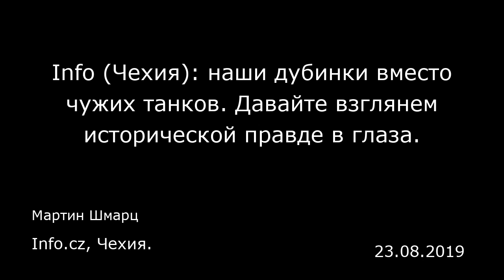Info (Чехия): наши дубинки вместо чужих танков. Давайте взглянем исторической правде в глаза.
Info.cz, Чехия.
Мартин Шмарц
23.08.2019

Конец Пражской весне положили советские танки. Но надежды на свободу окончательно рухнули в августе 1969 года, когда наши сотрудники Комитета безопасности поработали дубинками. Им бессовестно помогали некоторые лидеры, на которых годом раньше народ возлагал большие надежды и которым выражал свою поддержку. В итоге по жестокой иронии судьбы все получилось согласно формуле Брежнева «это ваше дело». Так же, как в 1938 и 1948 годах, история вновь подтвердила: никто не может навредить нам так, как мы сами.  Чешский народ традиционно привык сваливать все плохое, что случилось с ним за его историю, на кого-то другого. Синдром жертвы и обиды сказывается на том, как мы воспринимаем самих себя и окружающих. Вообще это не поддается пониманию. Скажем, голландцам пришлось отчаянно бороться за свое государство. На протяжении большей части своей истории ими правили другие державы, зачастую жестоко, и их история полна кровавых восстаний и войн. Тем не менее они ощущают себя гордым свободным европейским народом и поступают сообразно этому ощущению.  Почему же мы не ведем себя как голландцы? Нашим тысячелетним государством европейского значения с раннего Средневековья правила собственная династия Пржемысловичей, которая отстояла для нас лидирующую позицию в империи. Чешский король был вторым после императора, и в отличие от немцев чехи жили по собственным законам. На протяжении большей части нашей истории мы сами собой управляли. Но даже за триста лет в составе Австрии чешские земли сохраняли ...